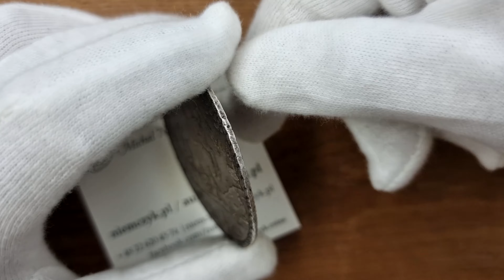Niemcy Brunschweig-Lüneburg-Celle Christian Ludwig (1648-1665) 1 1/2 talara 1664, Clausthal-RZADKIE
Wiosenna Aukcja 38  |  18-21 Marca 2023

Aw: Koń skaczący nad kopalnią, nad koniem ręka z wieńcem laurowym, na zadzie konia nabita punca z monogramem władcy
Rw: Monogram władcy, dookoła 14 tarcz herbowych, poniżej punca z nominałem 1 1/2, w otoku: SINCERE ET CONSTATNTER ANNO 1664

Bardzo rzadki typ monety.

Minimalnie podgięty krążek, prawdopodobnie przez nabicie puncy.

Wiekowa patyna. Dobra ogólna prezencja.

Davenport 190; Welter 1498

🖱 Aukcja 38 - sesja I - 18 marca 2023 | 09:00
🖱 Aukcja 38 - sesja II - 19 marca 2023 | 09:00
🖱 Aukcja 38 - sesja III - 20 marca 2023 | 17:00
🖱 Aukcja 38 - sesja IV - 21 marca 2023 | 17:00
Zapraszamy do rejestracji na stronie do licytacji na żywo

Miłego dnia